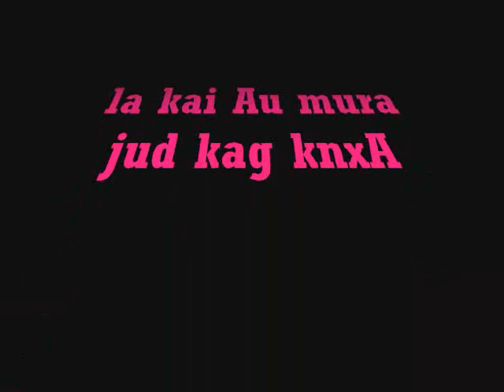fuck u bitch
bk darkshit ft. cutedevil